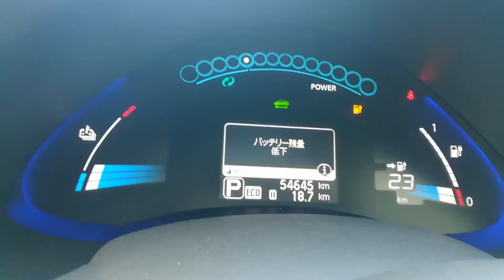Жизнь с Nissan Leaf блог №1 - Новая резина для Лифа - Сдох АКБ